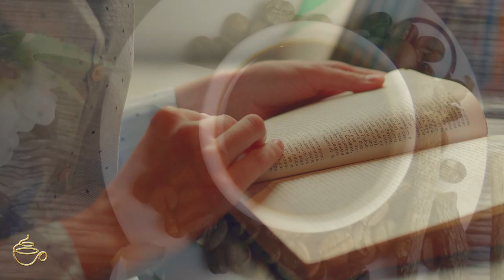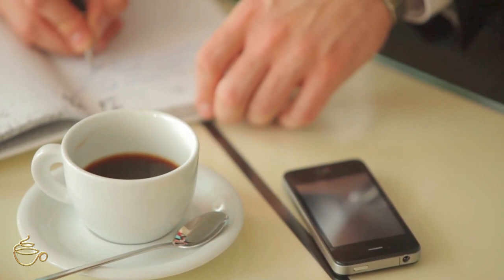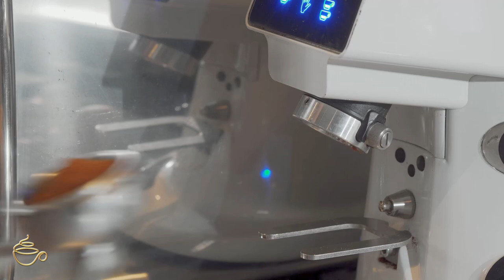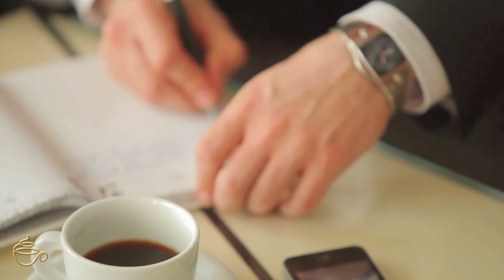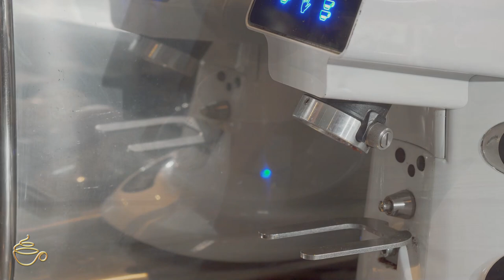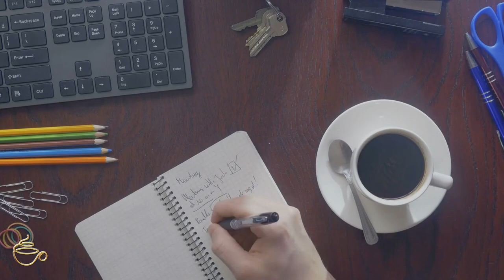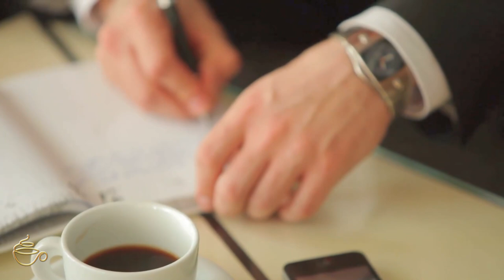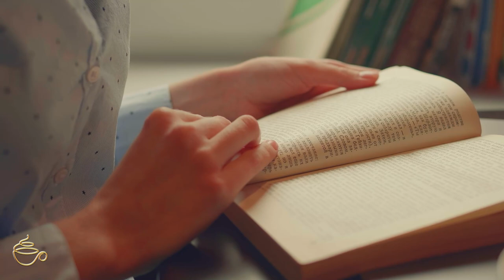Рабочий джаз- Расслабляющая джазовая фортепианная музыка для кафе, учебы- фоновая джазовая музыка #3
Добро пожаловать в Espresoo Music.

Ваш самый надежный и расслабляющий отдых от этого занятого мира. Устройтесь поудобнее, расслабьтесь и насладитесь звучанием фортепианного джаза в этой уютной и непринужденной обстановке. Наденьте наушники, выпейте кофе и погрузитесь в атмосферу.

Это видео поможет вам расслабиться, учиться и работать под успокаивающую фоновую музыку, которая поможет вам оставаться сосредоточенным и продуктивным. Вы будете наслаждаться расслабляющими пейзажами вокруг вас с красивыми звуками природы, спокойной джазовой музыкой.

Рабочий джаз - Расслабляющая джазовая фортепианная музыка для кафе, учебы - фоновая джазовая музыка

"Relaxing Jazz Music" - расслабляющая инструментальная композиция с джазовым звучанием.
В этом видео представлен плейлист с расслабляющей джазовой музыкой. Песни варьируются от простых для прослушивания до более оптимистичных и энергичных. Музыка доступна на Spotify и Apple Music.
В этом видео мы рассмотрим джазовую музыку, которая является самой популярной формой афроамериканской музыки. Этот тип музыки уходит своими корнями в блюз, а его основным инструментом является саксофон.
В этом успокаивающем видео показана уютная кофейня с фоновой музыкой в ​​стиле классического фортепианного джаза. Атмосфера создает идеальное место для отдыха, учебы и работы.
Джаз — музыкальный стиль, зародившийся в Новом Орлеане, США, в конце 19 — начале 20 веков. Джаз характеризуется свингом, импровизацией, синкопой и использованием аккордов, построенных на шкалах, отличных от диатонической шкалы, характерной для большей части западной музыки. Слово «джаз» можно использовать для описания музыки в

🎬  Software Video Editing : Adobe Premiere Pro CC
🎬 Software Video Editing :  Adobe After  Effects Pro CC
📷 Software Photo Editing : Photoshop CC

Обложка, анимация и звук на канале Espresso Music были созданы владельцем канала.